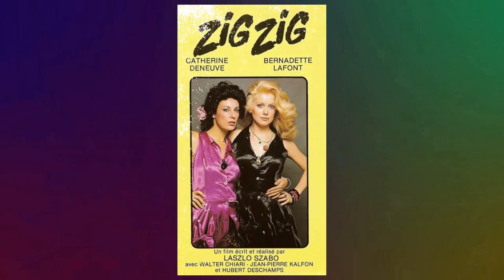Things We Learned About Stéphane Audran After All These Years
Step back in time with me as we pay tribute to one of Classic Hollywood's brightest stars - Stéphane Audran. 🌟 From captivating performances to timeless elegance, Stéphane Audran's influence on the silver screen remains unrivaled.

🎥 Join me as we uncover the stories behind Stéphane Audran's most iconic roles and the moments that shaped their legendary journey. 🌠

🎬 Lights, camera, and let's immerse ourselves in the magic of Classic Hollywood with Stéphane Audran leading the way. ✨🎭
Filmography:
The Other Side of the Wind
La fille de Monaco
The Condor Mystery
La battante
Sissi, l'impératrice rebelle
My Wife Maurice
J'ai faim!!!
The Blue Bicycle
Lulu Kreutz's Picnic
Beautiful Mother
Madeline
Arlette
Un printemps de chien
Petit
Maximum Risk
Au petit Marguery
L'évanouie
Le droit à l'oubli
Weep No More, My Lady
The Turn of the Screw
Betty
TECX
Quiet Days in Clichy
La messe en si mineur
Manika, une vie plus tard
Sons
Champagne Charlie
Les dossiers secrets de l'inspecteur Lavardin
The Spider Labyrinth
Faceless
Corps z'à corps
Les saisons du plaisir
Poor Little Rich Girl: The Barbara Hutton Story
Sentiments
The Cry of the Owl
Babette's Feast
Un'isola
Follow My Gaze
La gitane
La Cage aux Folles 3: The Wedding
Night Magic
Cop Au Vin
The Sun Also Rises
Mistral's Daughter
The Bay Boy
The Blood of Others
Scarlet Fever
Thieves After Dark
Deadly Circuit
La marseillaise
Paradis pour tous
Le choc
Les affinités électives
Boulevard des assassins
Brideshead Revisited
Coup de Torchon
Le beau monde
Cinéma 16
Les Plouffe
La Cage aux Folles II
My Heart Is Upside Down
The Big Red One
Le soleil en face
Orient-Express
Le gagnant
Eagle's Wing
Violette
Blood Relatives
Death of a Corrupt Man
The Devil's Advocate
Silver Bears
The Twist
Chi dice donna dice donna
The Black Bird
Hay que matar a B.
Vincent, François, Paul and the Others
Ten Little Indians
Le cri du coeur
How to Make Good When One Is a Jerk and a Crybaby
Red Wedding
The Discreet Charm of the Bourgeoisie
Murder Is a Murder
Tatort
As Far as Love Can Go
Without Apparent Motive
Just Before Nightfall
The Lady in the Car with Glasses and a Gun
The Breach
Only the Cool
Le Boucher
La femme infidèle
Les Biches
The Champagne Murders
Line of Demarcation
Blue Panther
Six in Paris
Code Name: Tiger
Les durs à cuire ou Comment supprimer son prochain sans perdre l'appétit
Bluebeard
The Third Lover
Sign of the Lion
Saint-Tropez Blues
Wise Guys
Presentation, or Charlotte and Her Steak
Les Bonnes Femmes
The Cousins
Montparnasse 19
Secrets of a French Nurse
Le jeu de la nuit
The Condor Mystery
La battante
Sissi, l'impératrice rebelle
My Wife Maurice
J'ai faim!!!
The Blue Bicycle
Lulu Kreutz's Picnic
Beautiful Mother
Madeline
Frank - Was sie schon immer über Heiratsschwindel wissen wollten
Petit
Maximum Risk
Hippolytes Fest
L'évanouie
Betty
TECX
Sons
Charles Heidsieck - Ein Leben, berauschend wie Champagner
Inspektor Lavardin
The Spider Labyrinth
Faceless
Corps z'à corps
Ein turbulentes Wochenende
Sentiments
Der Schrei der Eule
Babette's Feast
Die Insel
Ein Tag in Paris
La Gitane - Nichts als Ärger mit den Frauen
Night Magic
Cop Au Vin
Mistral's Daughter
The Bay Boy
Scarlet Fever
Thieves After Dark
Deadly Circuit
La marseillaise
Brainwash - Ein Mann in Bestform
Der Schock
Die Wahlverwandtschaften
Boulevard der Mörder
Brideshead Revisited
Coup de Torchon
Die feine Gesellschaft
Cinéma 16
Les Plouffe
Orient-Express
Le gagnant
Eagle's Wing
Violette
Blood Relatives
The Devil's Advocate
Silver Bears
The Twist
The Black Bird
B muß sterben
Ten Little Indians
Red Wedding
Tatort
Without Apparent Motive
Just Before Nightfall
The Breach
Only the Cool
Le Boucher
La femme infidèle
Les Biches
The Champagne Murders
Line of Demarcation
Blue Panther
Six in Paris
Code Name: Tiger
Bluebeard
The Third Lover
Saint-Tropez Blues
Speisekarte der Liebe